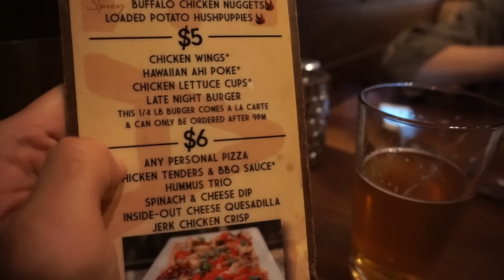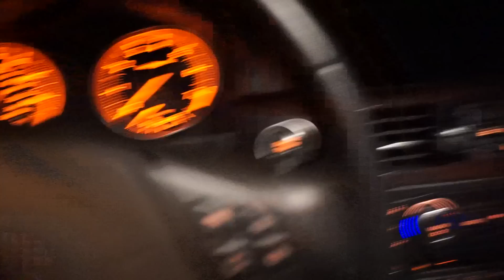Ep.225 Not Celebrating Valentine's Day | WahlieTV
Welcome to WahlieTV. Weylie + Wah = Wahlie!  We are vlogging everyday for two months straight for VLOGSGIVING and VLOGMAS! This channel will be vlogs of Wah & Weylie exploring and documenting life every day. Try not to laugh or get hungry ;)

This channel will be vlogs of Wah & Weylie. Follow us if you'd like to see our funny vlogs! We talk about everything relationship wise like breaking up, drama, moving in together, getting married, getting engaged, our kids (our pets), our wild families, food - we LOVE food, and everything else!  Wah + Weylie = Wahlie.